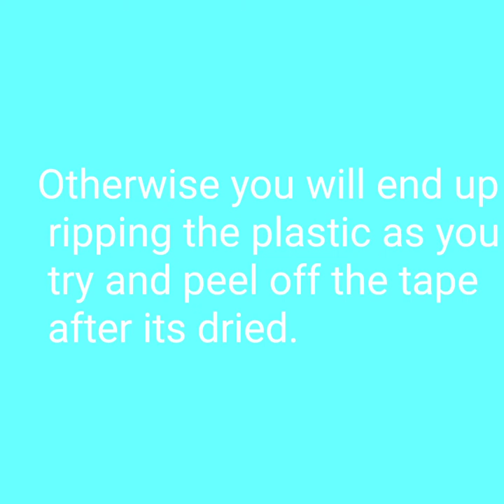Purple flower dip on oil paper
Doing some experimenting at moment with a pad of paper I had for oil painting. If you just want to practice colours working together before doing on a canvas then its a good cheap way to do this.
Learn more about what fluid art is on my other tutorials or when you want to learn for yourself why not join in with my online training lessons- email me now for your First FREE Lesson, part of a Four plan lesson plan.   It's not just reading there is a demo's and step by step instructions so you can get going by yourself!